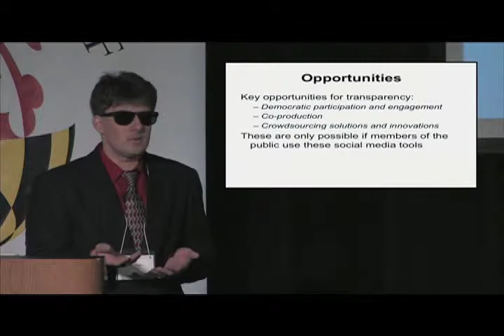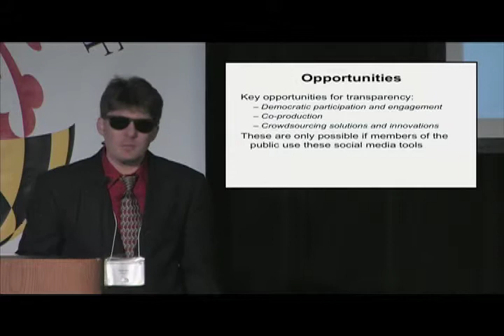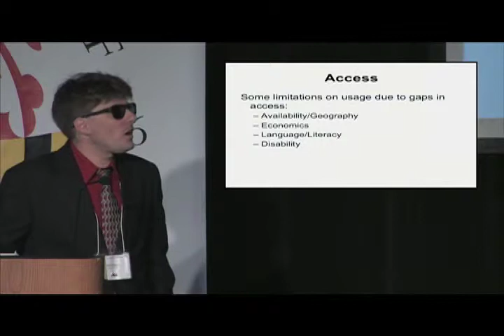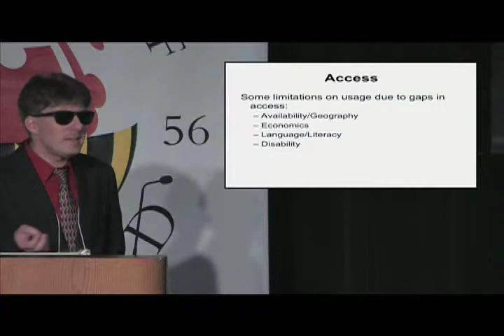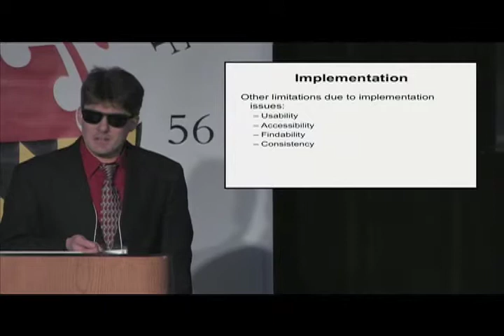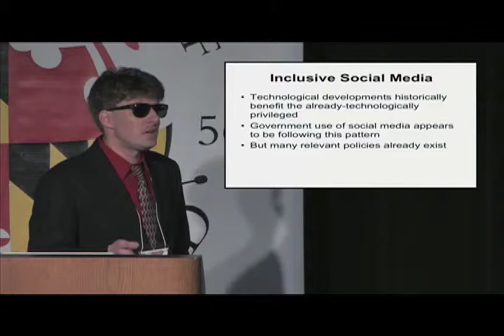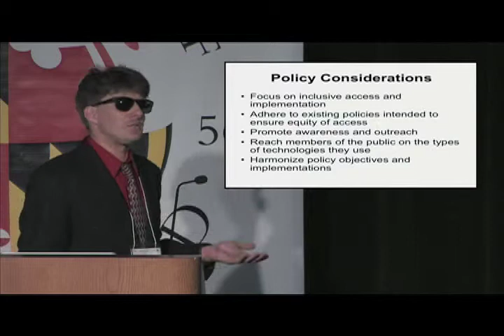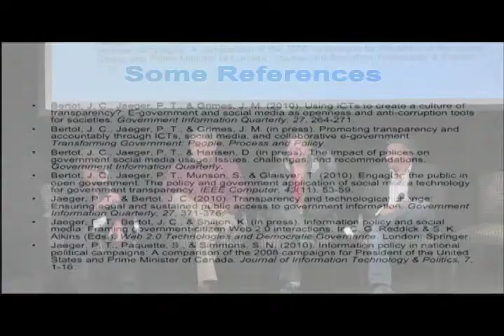Paul Jaeger: The Future of Information Alliance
Assistant Professor Paul Jaeger, Information Studies, and Co-Director of the Information Policy and Access Center (iPAC) speaks during the Future of Information Alliance at the University of Maryland, November 17, 2011.

Background:

Leading innovators from Google, Microsoft and Twitter spent the week of November 14-18, 2011 at the University of Maryland to share ideas and engage in conversations about the future of information with students, faculty and staff from across the College Park campus.

The Visiting Future-ists are: Dan Russell, Google's "director of user happiness," who leads efforts to improve the effectiveness of web searching; Mary Czerwinski, who manages the research on human-computer interaction at Microsoft and focuses on information visualization, group awareness and lifelogging; and Abdur Chowdhury, former chief scientist at Twitter, who has been working to improve the ability to separate "signal" from "noise" in the explosion of information on the Web.

Their visit from Nov. 14-18 marked the launch of the Future of Information Alliance (FIA) at the University of Maryland, an endeavor unusual in its reach across disciplines to focus in a collaborative way on one of the hallmarks of our time: the evolving role of information in our lives. The Alliance was created to serve as a catalyst for such transdisciplinary dialogue and research. By identifying shared challenges and encouraging innovative solutions, the Alliance seeks to facilitate a future in which information in all its forms can be an effective resource for everyone.

During their week at Maryland, the three Visiting Future-ists took part in four on-campus programs, another at the Newseum's Knight Conference Center that will air soon on Maryland Public television, and a live appearance on the Kojo Nnamdi radio program on WAMU 88.5.